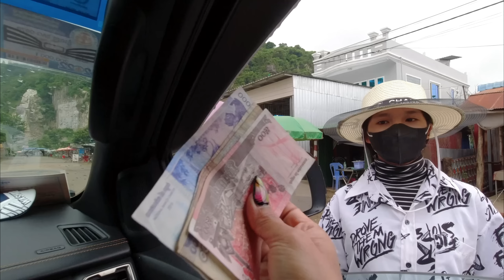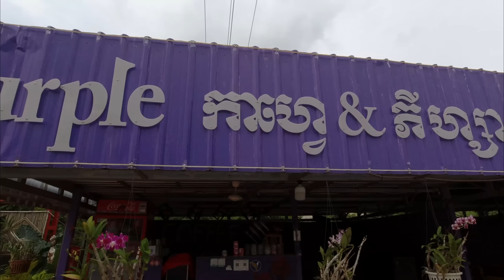Cambodia Sept. 2022 Eps. 25 | Phnom Sompov BATTAMBONG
Stopping by Phnom Sompov on our way to Pailin city.

Music credit to:

Champa Battambang + Champey Siem Reap / ចំប៉ាបាត់ដំបង + ចំប៉ីសៀមរាប / instrumental /

វង់ជំនាន់ឆ្នាំ ៦០ Romvong of the 60's (guitar medley) khmersblues / Happy Khmer New Year